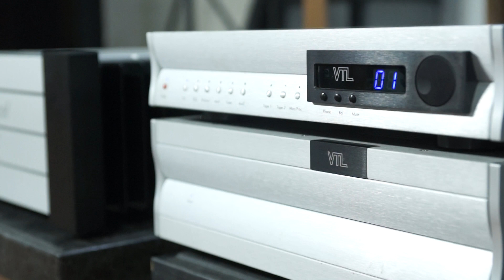Wilson Audio Sasha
설명 : 네이버 카 - 피시파이 홈 오디오